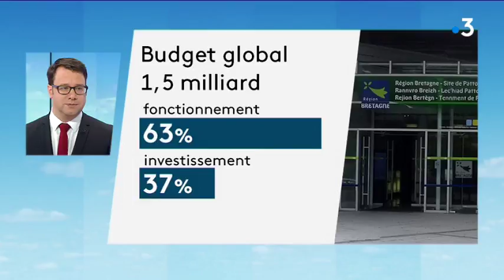Bretagne : Loïg Chesnais-Girard présente son 1er budget au Conseil régional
Un milliard 500 millions d'euros. Tel est le montant de l'enveloppe à l'étude durant trois jours au Conseil régional de Bretagne. Au cœur des débats, ce jeudi 15 février : le pacte d'accessibilité et tout particulièrement, l'avenir du rail et de la LGV au-delà de Rennes.

Sur le plateau de France3Bretagne, Loïg Chesnais-Girard, le président de région répond aux questions d'Eric Pinault